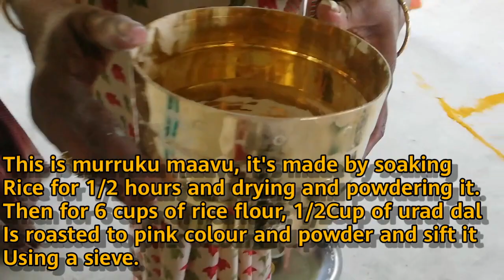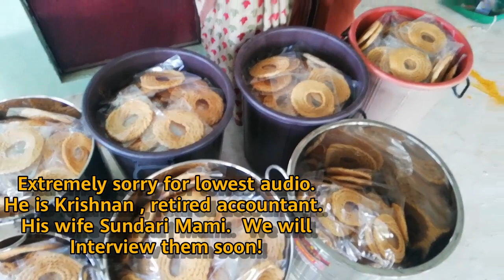இந்த தீபாவளிக்கு முறுக்கு இப்படி செய்து பாருங்கள்! Kai muruku , diwali spl ~Guru Krishna Caterers.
Hello All!
Namaskaram!!
Vanakkam!
This video is contains The Authentic Recipe of Kai murrukku By Guru krishna Caterers!
Guru Krishna caterers are Basically from Palakkad. They undertake Marriage catering orders and Upanayam Orders too!
They are Pure Vegetarians and follows the brahmin Culture for ages! Their hall mark is their purity and higenic preparation of food! Many Recipes are on the way! Just don't miss anything! Sit Back and enjoy the harmony of Food in the Future recipes…

Many more Recipes are taken! All are in the way! Sit Back and get tuned for more such recipes!

Guru Krishna Catering
Brahmins Caterers
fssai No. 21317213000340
"Sowparnika, Sreeram Colony, Ambikapuram Post, Palakkad- 678001
phone numbers
Verified Customer On Just Dial…

I have dropped all the details! do check out and place orders!
we will be the most delighted if we get orders!
Credits,
guru sir and krishna sir!
Sundari Mami and other maamis.
krishna kumar sir for acknowledgement of the place!

Coming Monday 8.30Am with Ladoo recipe.
Until then Stay safe, Have fun and Happy cooking!